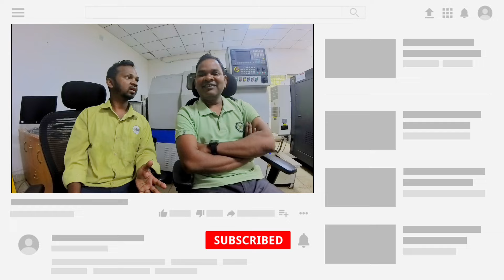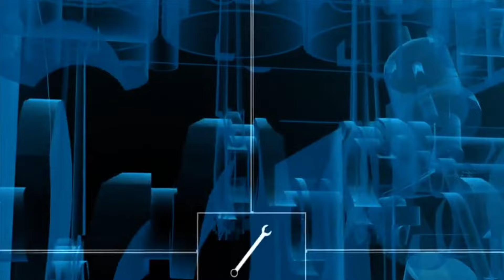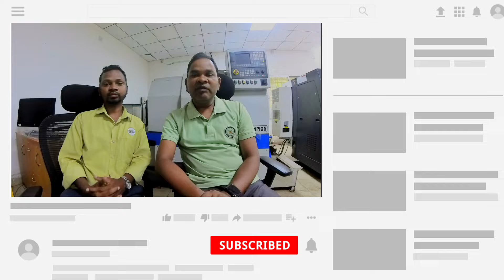How I become ITI Lecture???Ho adibasi interview!!@abupalaah hoadibasi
This video is for educate the ho youth create awarness among ho youth.

iti welder ରେ career with❤️